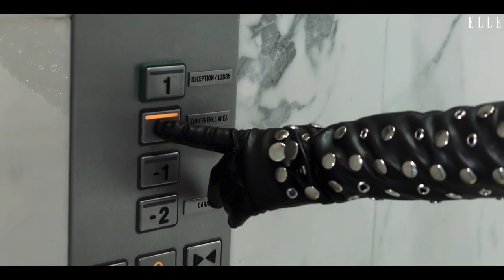Velká filmová jízda / KVIFF 2022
Co za dveřmi slyšela Jana Plodková? Co viděla klíčovou dírkou Anička Fialová? Koho pod peřinou ukrývá Jitka Schneiderová? A kolik filmových hvězd že se vejde do jednoho auta?
Zhlédněte snímek Velká filmová jízda, který odpovědi na otázky zodpoví.
Hrají: @iamhanavagnerova @geislerka @mariepoulova @denisabee AnnaFialova JiriBartoska JanCina @leona_sklenickova @jitka_schneiderova @elizaveta__maximova @adammisik @janaplodkova @formans_act @vodochodskyv @matyas_reznicek @beatakanokova @pavla_gajdosikova
Video: @luciedesmond
Supervize: @karolinawer